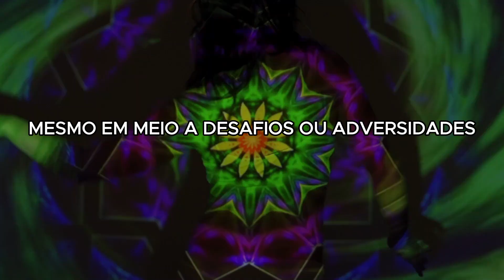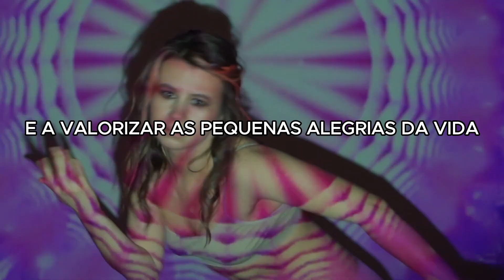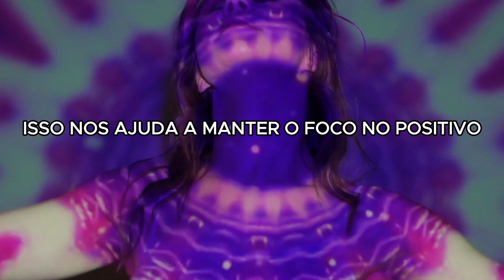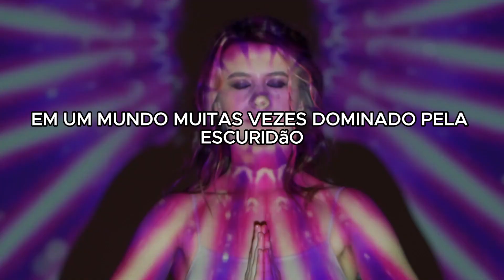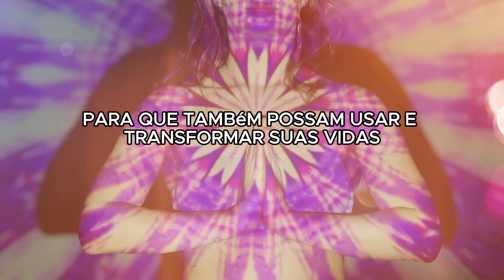COMO DESTRAVAR SUA VIDA - LIVRE-SE dos PENSAMENTOS NEGATIVOS - IMPERDÍVEL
Como DESTRAVAR sua VIDA  e se livrar de pensamentos negativos
Descubra o poder transformador do pensamento positivo e da gratidão em nosso novo vídeo!